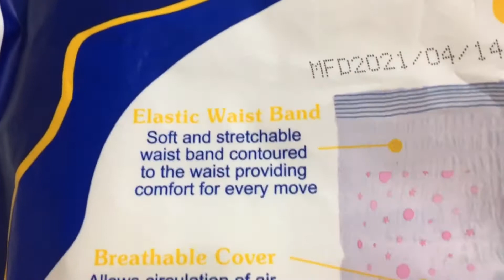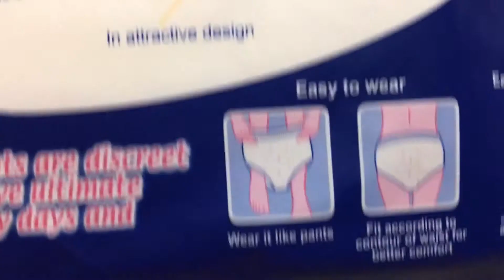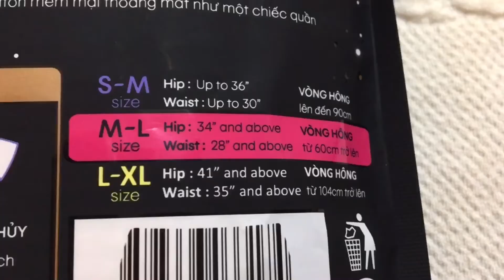RaceVlogs Menstrual Pants Review - 13th Vlog (Charmee & Kotex)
Thank youuu! Bye! 🥰